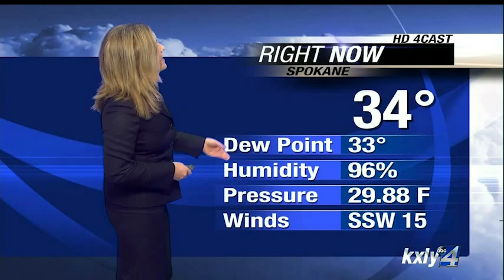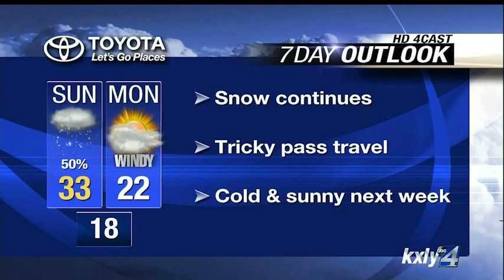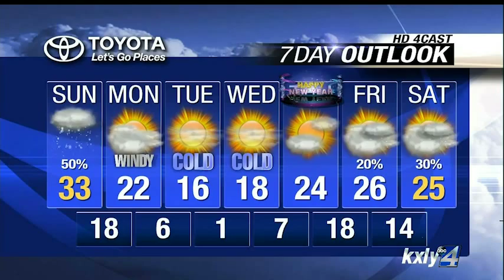Evening Forecast for December 27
KXLY 4's Alyssa Donovan has your evening forecast for Saturday, December 27.